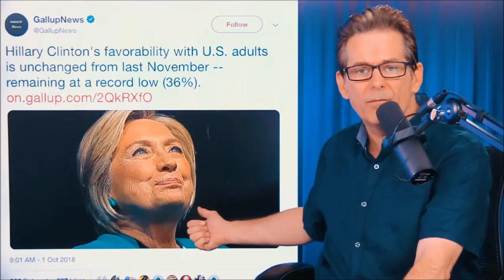Jimmy Dore's Weird & Creepy Love Of Conspiracy Theories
Ethereum: 0x7699AE5E4A4b491Cf2cF3dAc3EE14Adf8c29b438